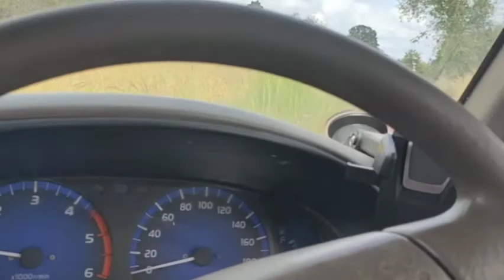เทรเลอร์ตกทาง